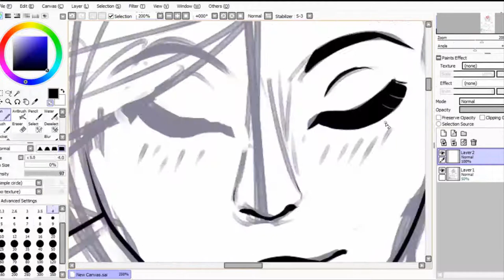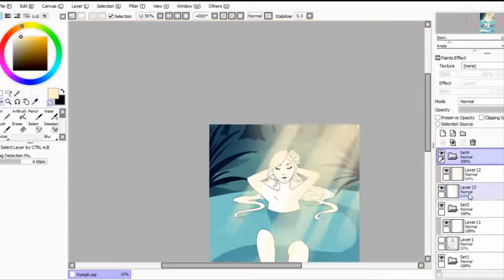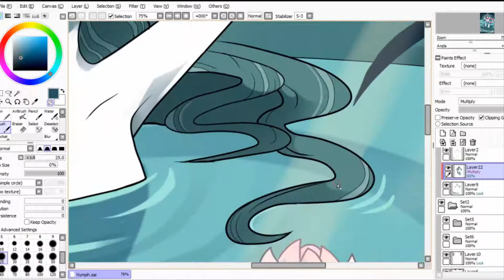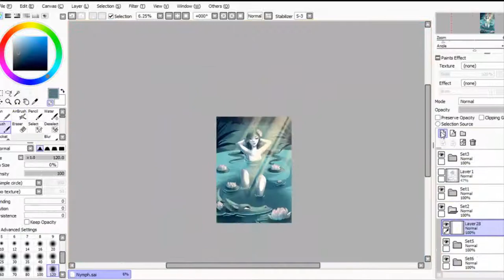Nymph - Speedpaint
-Finished art-

If you like my work, please check out my social medias!